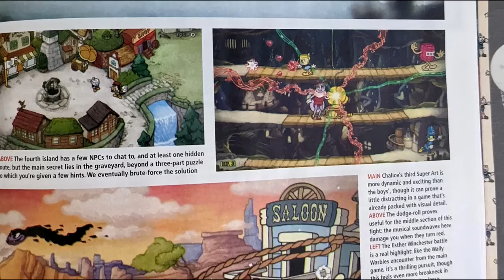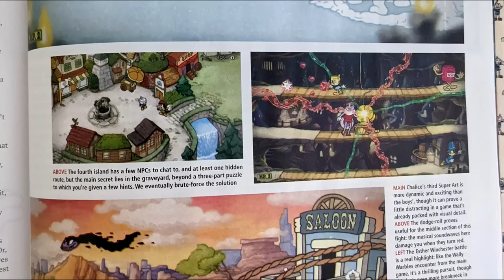JEFE FINAL FILTRADO DLC CUPHEAD DELICIOUS LAST COURSE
Descubre al jefe final del DLC Delicious Last Course proximo a salir el 30 de Junio. Si te gusto el contenido deja tu like y un comentario, GRACIAS!!!